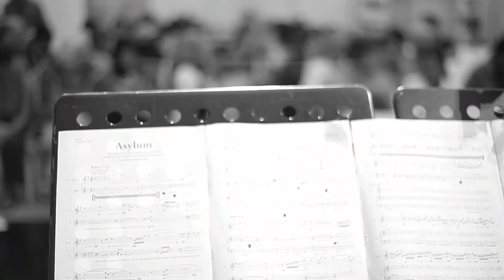ASYLUM for Oboe/English Horn & Electronics World Premiere* - Diana Syrse Valdés Composer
Alejandro Tello Oboe/English Horn

Work Commissioned by Instrumenta Oaxaca 2015
Oaxaca, Noviembre 2015